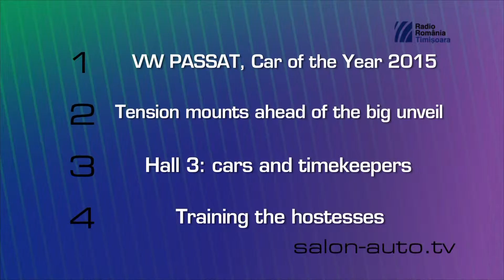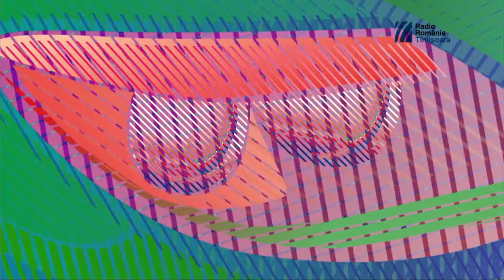Geneva2015 teasing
editia 85 geneva 2015